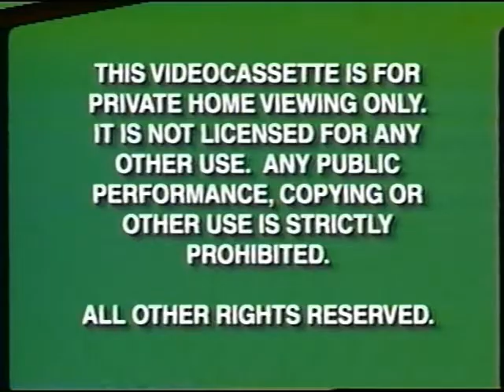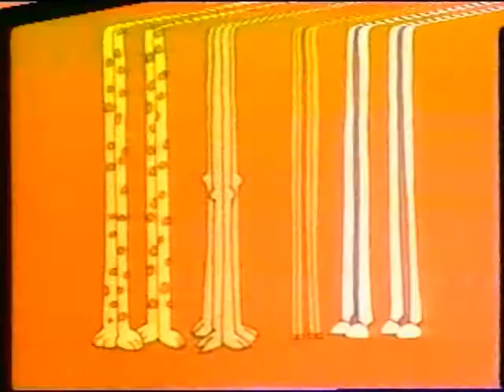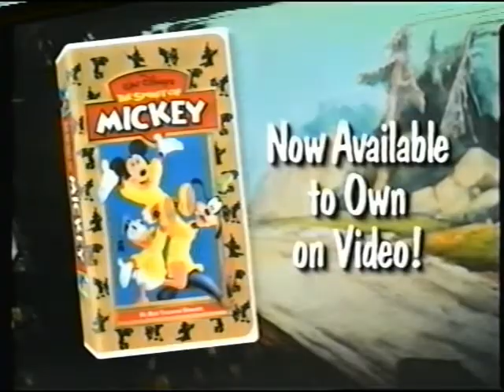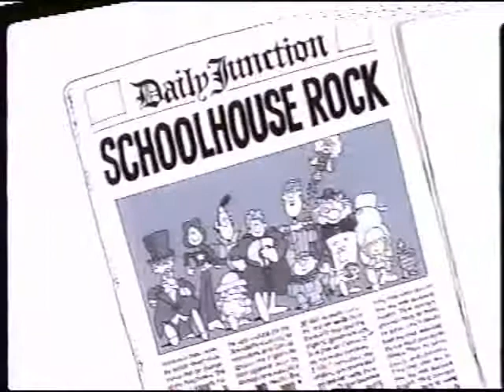Opening to Schoolhouse Rock: Money Rock 1998 VHS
Here is the opening:
1. Green FBI Warnings (Late 90's)
2. Now Available to Own on Videocassette
3. Schoolhouse Rock: 25th Anniversary Collection Preview
4. Walt Disney Masterpiece Collection Preview
5. The Spirit of Mickey Preview
6. Coming Soon to Own on Videocassette
7. Kiki's Delivery Service Preview
8. Lady and the Tramp Preview
9. Feature Presentation
10. Walt Disney Home Video Presents
11. Schoolhouse Rock Intro
That's all.